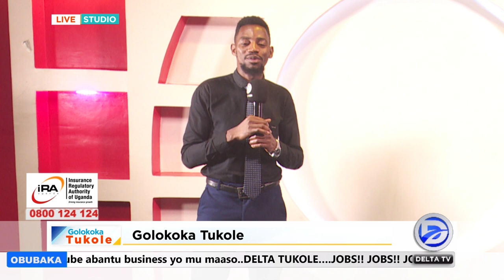OMULAMWA''OMWAMI WANGE YAKITEGEDDE NTI OMWANA GWENINA SIWUWE NAYE ASIRISE NKOZE NTYA''